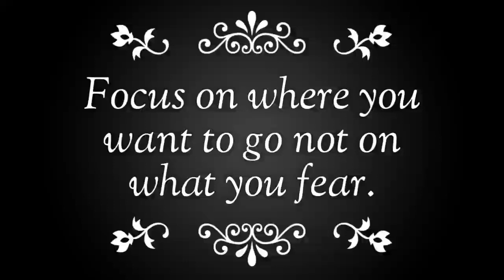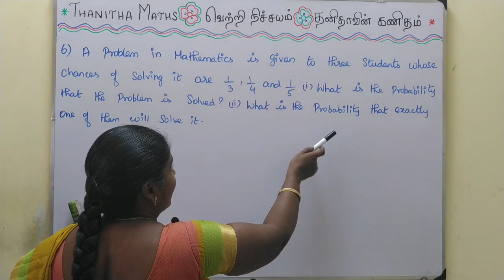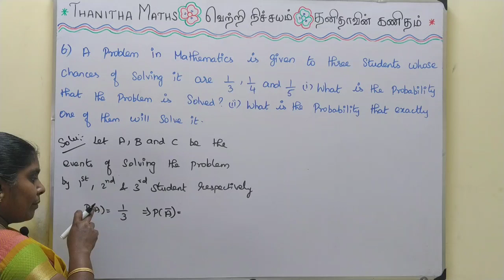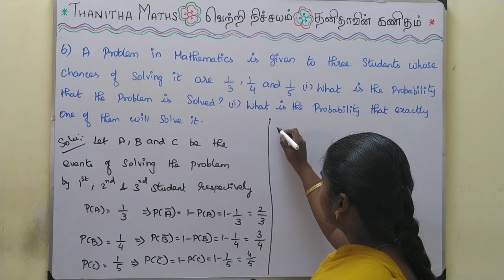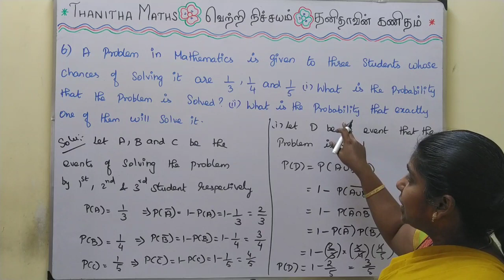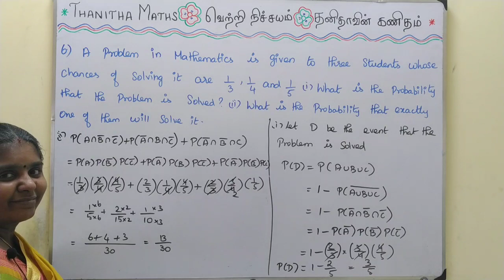11th Maths, Exercise : 12.3 - 6th sum in Tamil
11th Maths, Chapter - 12(Introduction to Probability Theory)Exercise : 12.3 - 6th sum is solved and explained in Tamil